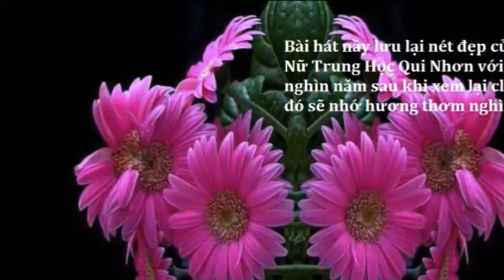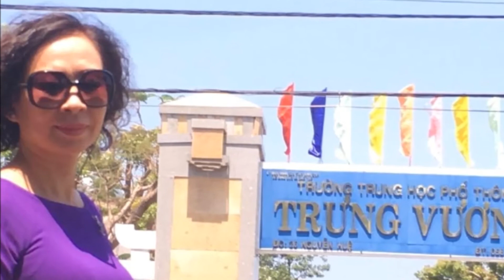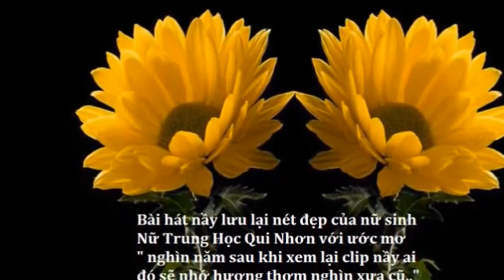Thanh Xuân...Bài 3 - Tập 2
Trong bài ' Ngập Ngừng" của Hồ Dzếnh có câu cuối rất dễ thương: "Cho nghìn sau.. lơ lửng... với nghìn xưa." Cùng tâm trạng đó, người làm clip muốn lưu lại những nét đẹp, nét duyên dáng của các nữ sinh NTH QUI NHƠN , không ngoài một ước mơ: ''Cho nghìn sau .. thương nhớ ...đến... nghìn xưa." admin HX

Nhạc nền: Khúc Hát Thanh Xuân( When We Were Young)
Tác giả: Tobias Jesso Jr.
Lời Việt: Phạm Duy
Ca sĩ: Ngọc Hạ